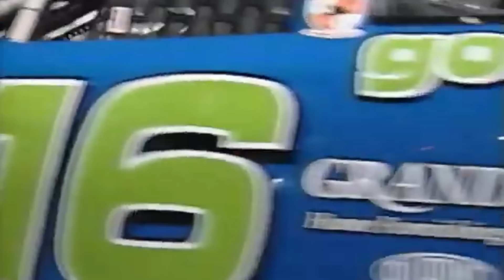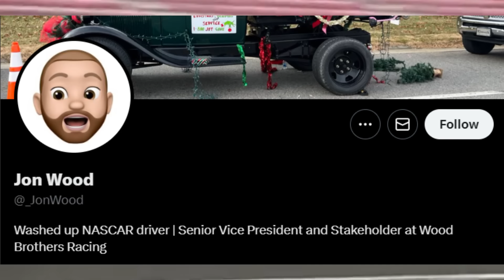NASCAR Busts: Jon Wood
I think Jon Wood will eventually run Wood Brothers Racing. Unfortunately, his driving career didn't quite meet the expectations. After showing flashes in the beginning he quickly fizzled out by age 27.

Race Footage Credits:
redracer1985
jinjabreadman46
SMIFF TV
RaceFan84
Michael McIntyre
Dave W
nascarman History
Swagger Racing
Matthew Sullivan
Randall Dubin
Some Full Races 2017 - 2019
HODIUSDUDE
Keith Lyons
Dumindu Meegahawatte
ESPN
FOX Sports
localdog44
NASCAR
NBC Sports
rowdyeverylap
Sprint9988
KingCuervo88

Thumbnail Image Credits:
Getty Images
NASCAR Media.com
NASCAR.com